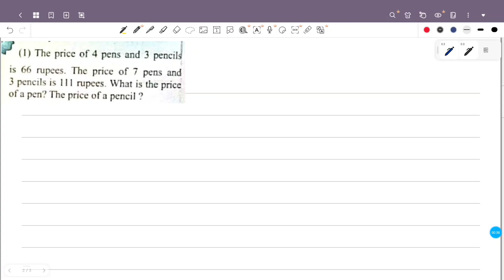class 9 maths chapter 1 pairs of equations page 14 question 1 2 new textbook kerala part 5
This video is about class 9 maths chapter 1 pairs of equations page 14 question 1 2 scert new textbook kerala syllabus part 5

1) class 9 maths chapter 1 page 14 question 1 2
2) STD 9 maths chapter 1 page 14
3) maths class 9 chapter 1 page no 14
4) 9th standard maths chapter 1 page 14
5) pairs of equations class 9 chapter 1 page 14
6) class 9 maths chapter 1 kerala syllabus page 14
7) pairs of equations chapter 1 question answer page 14
8) class 9 maths page number 14
9) pairs of equations class 9 page 14 qn 1 2
10) pairs of equations 9th class page 14